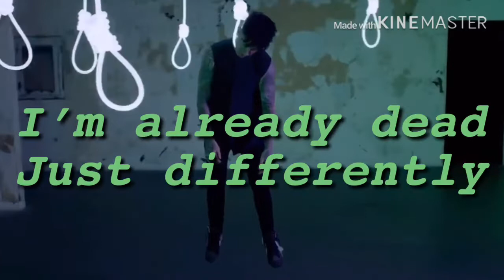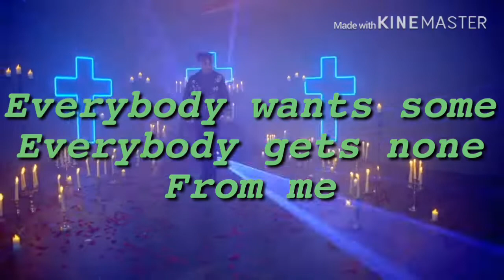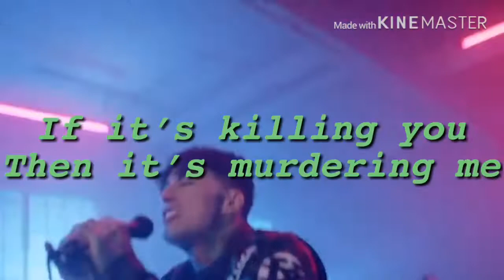Falling in Reverse - Drugs (LYRIC VIDEO)